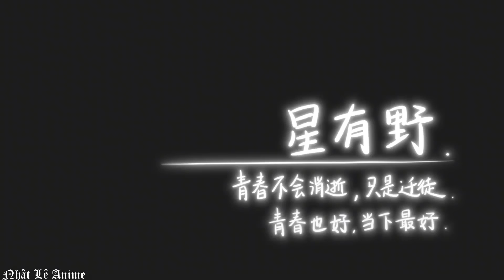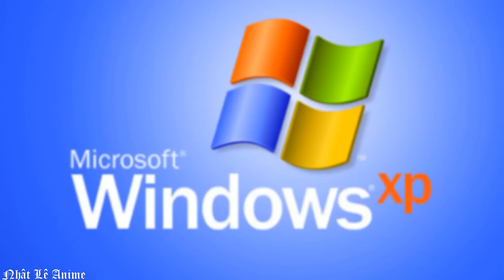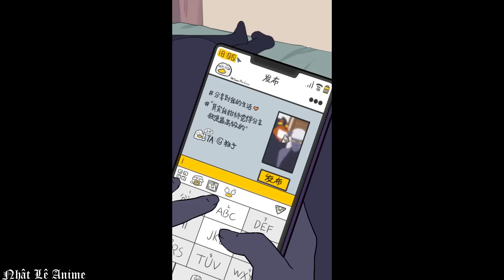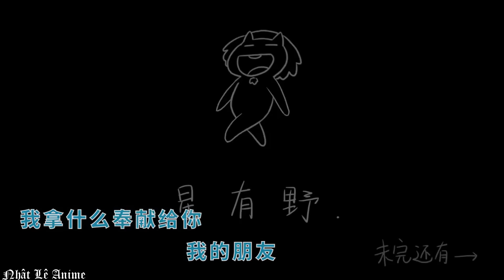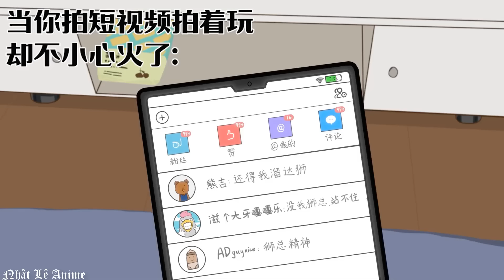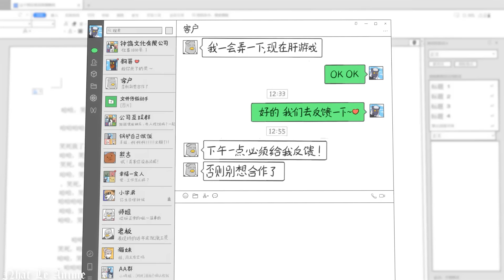Tik Tok China - Chú Gà Cool ngầu và những ý nghĩa về xã hội #112 || Nhật Lê Anime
★ Chào Đón Bạn Đến Với Nhật Lê Anime ★

《 Anh em xem video nếu thấy hay hãy để lại 1 like và 1 lượt đăng kí cùng với 1 lượt share để kênh mình phát triển anh hơn nhá》